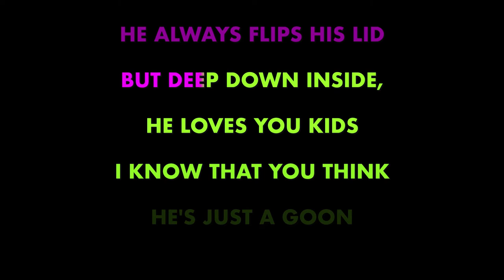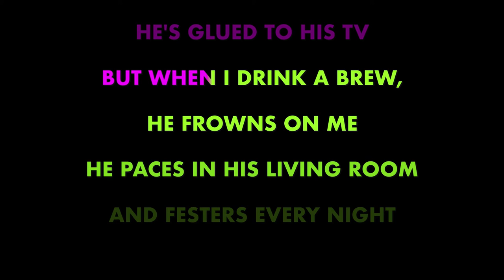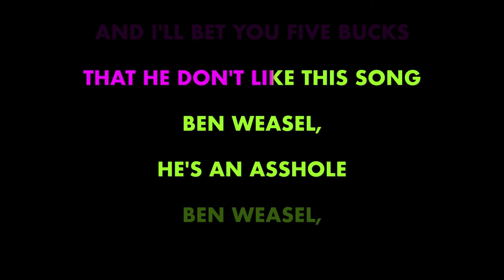THE QUEERS ✴ BEN WEASEL ✴ KARAOKE INSTRUMENTAL ✴ PMK